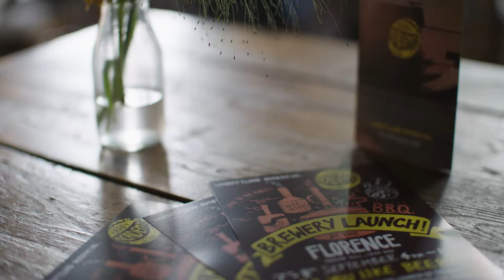Craft Academy unveils London training brewery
On September 7 and 8 this year, craft brewing apprenticeship programme, Craft Academy is opening its first ever London training brewery in Herne Hill, bringing apprentice-led brewing to the capital